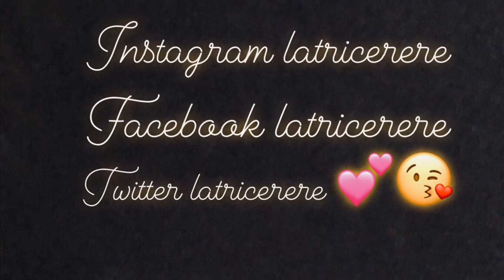Story time! My mom friend John made her lose 3 Apartments